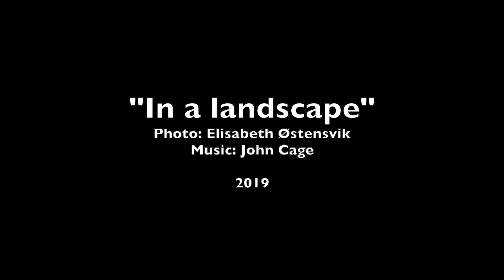In a landscape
Photo: Elisabeth Østensvik

Information about the music: In a Landscape by John Cage was written for the dancer Louise Lippold in 1948. The structure of the piece follows the rhythmic patterns dance of the choreography for which it was composed.

A modal composition, the patterns alternate between a mode in B and a mode in G. With the use of both the soft and sustain pedals, Cage creates music that seems to suspend time. There is clearly an aesthetic indebtedness to Erik Satie. The score notes that the piece may be played on the harp or piano.